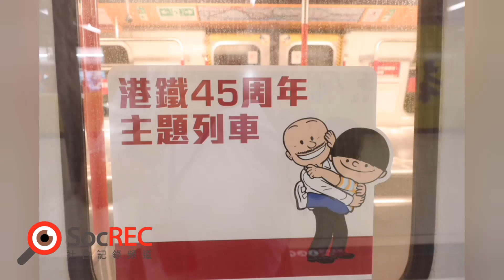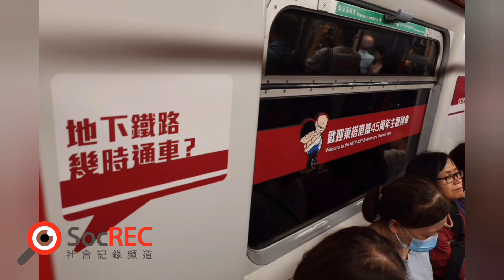25aug2024 為慶祝通車45周年，港鐵特別推出第一代「白頭車」的經典主題列車活動。